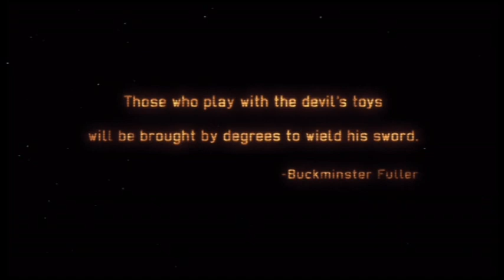Faulty Pixel Xcom: Enemy Within Let's Play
Faulty Pixel team Paul Izod, Emma Picknell, Will Payne & Neil Chambers play Xcom: Enemy Within in this special Lets Play